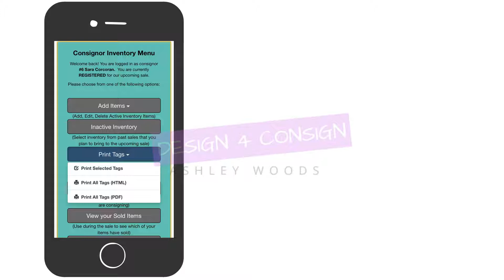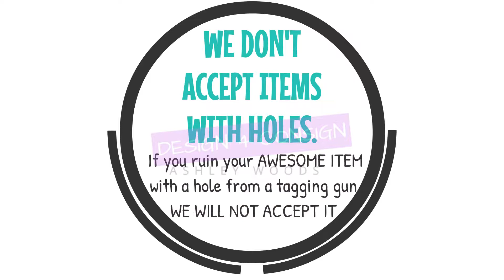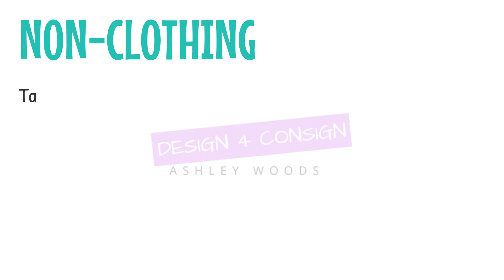How to Print KidsBloomSale Watermark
Completed Client Work for Kids Bloom Sale